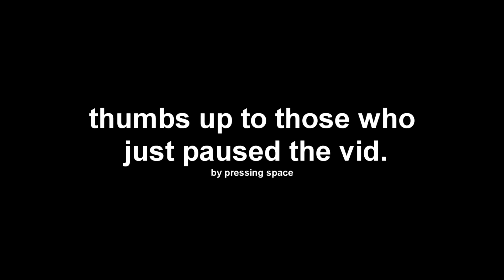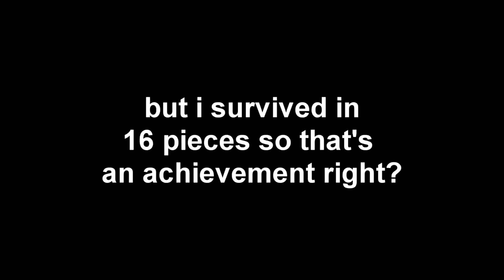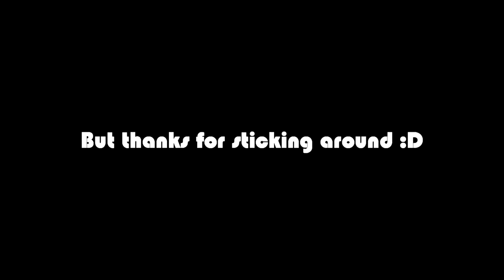[Unblocked] AGAR.IO | Funny Gameplay #6 | NOOB TEAMS!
-While you're here, do a poll! about which games I should play next

JeeeeesusGaming iz... bak... :3

What's up!
If you're up for some Funny Gameplay Montages, or just wanna spend time on your mobile or PC? You're in the right place! Check out the best and the funniest gaming content out there!

♫Music & Songs♪
Enya - Only Time (Remix)
[MapleStory BGM] Leafre: Dragon Nest
Geto Boys - Die Motherfucker (Still) (HQ and uncensored)
2015 오로나민C TV CF

MySpace! ► Just no.

Plz:
Don't advertise your channel.
Don't swear.
(Then everyone can have a good time reading comments!)